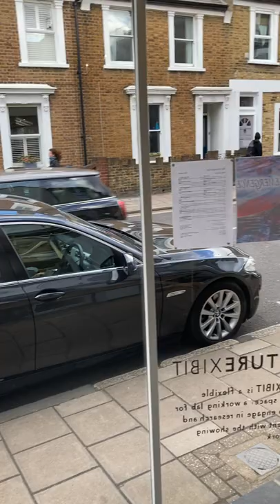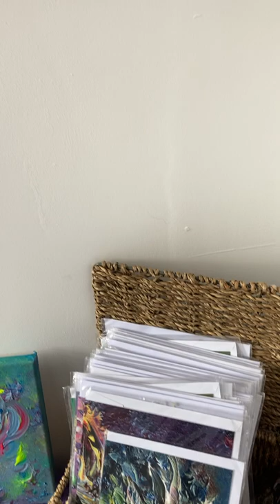Solo Abstract Art Exhibition April 2022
Here is a video I took recently at my third solo exhibition where I was showing large abstract canvases for the very first time

These were inspired by the lovely Kate Howe who set me the challenge to paint large scale and to stop using black and white paint in my art practice for a month.

Kate very generously allowed me to use her studio for two weeks last November to make this possible where to her delight I rose to the challenge.

The exhibition took place at :
RupturEXIBIT
Kate Howe Studio Ltd